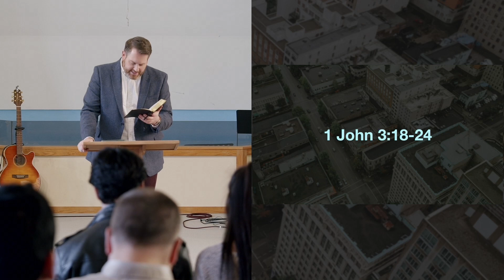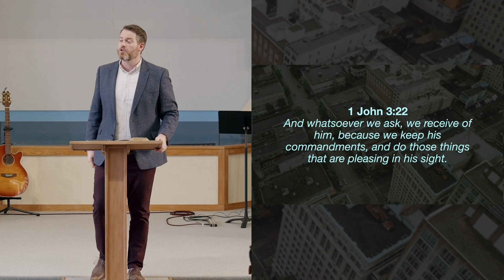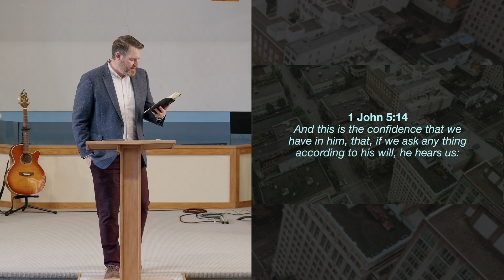Assurance for a Condemned Conscience | 1 John 3:18-24 | Paul Conner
God's forgiveness is greater than our failures. When we struggle with imperfect obedience, we know that we can be forgiven and we know that our prayers can be answered. The genuinely saved person can live securely in their salvation.